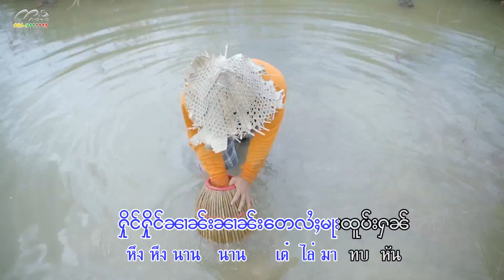เพลงไตยเพราะๆ ต๊อกก๊อกเซ้ย จายหน่อคำ เมืองยาง [Offical Audio] บานเย็นสตูดิโอ บ้านจ้อง แม่สาย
ต๊อกก๊อกเซ้ย
นักร้อง จายหน่อคำ [ เมืองยาง ]
เขียน จายเมืองคำ
เรียบเรียง มิกซ์ดาวน์ มาสเตอร์ - เอกรินทร์ เรืองญาติ
arreng mixdown&mastering - Eakarin Ruangyard

ขอขอบคุณ นักแสดง นักร้อง ไผ่สีทอง & บัวหลวง แม่สาย
M.S Video & Siam Tai Music Video
ยินดีให้บริการถ่ายทำมิวสิควีดีโอ สนใจถ่าย MV